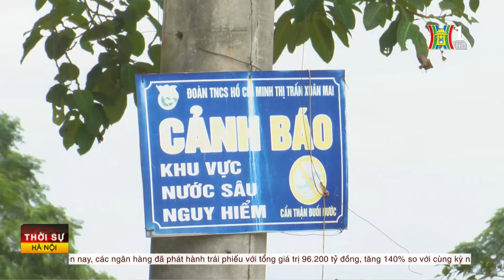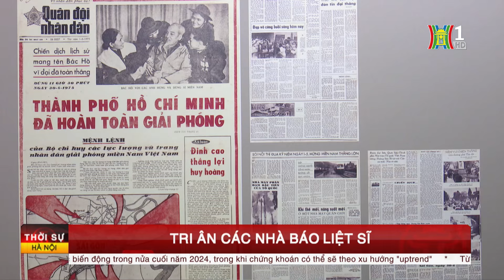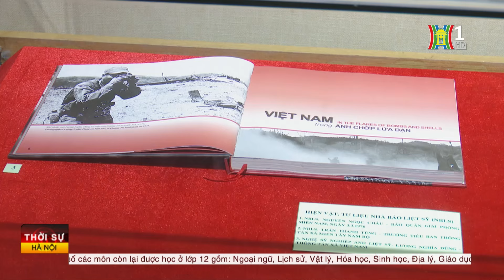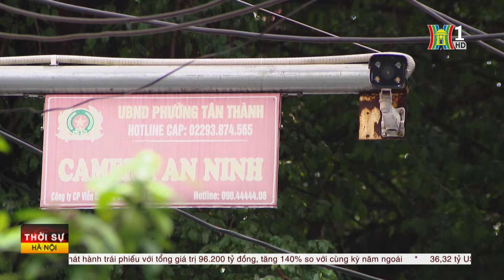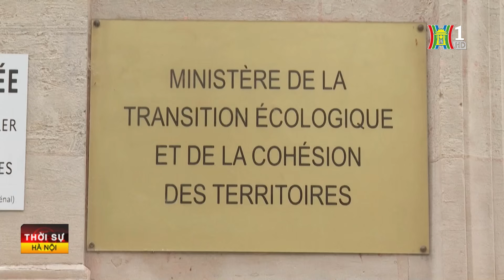Thời sự Hà Nội trưa 28/7: Dự thảo Nghị định thay thế KD xăng dầu; Tri ân các nhà báo liệt sĩ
- Trình dự thảo nghị định thay thế về kinh doanh xăng dầu
- Chùm tin giá cả tiêu dùng
- Rox Group: Định vị thương hiệu gắn với tên các tòa nhà
- Sống trong rốn lũ, nhà dân chìm trong nước
- Gắn nghị định 50 về PCCC&CNCH sát với thực tiễn
- Nhiều hoạt động đền ơn đáp nghĩa trong tháng 7
- Tri ân các nhà báo liệt sĩ
- Cụ bà 80 tuổi góp tiền tiết kiệm tu sửa đài liệt sỹ
- Israel tuyên bố trả đũa vụ tấn công cao nguyên Golan
- Asean khẳng định vai trò trung tâm
- Trung Quốc, Mỹ nhất trí duy trì liên lạc
- Cháy rừng lớn nhất trong lịch sử Mỹ
- Giao thông Pháp sẽ khôi phục vào thứ hai